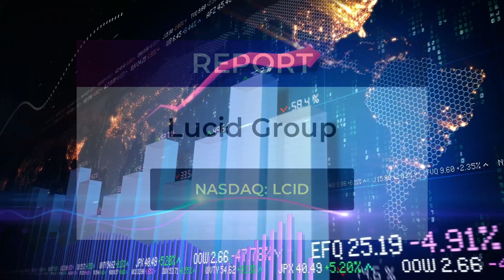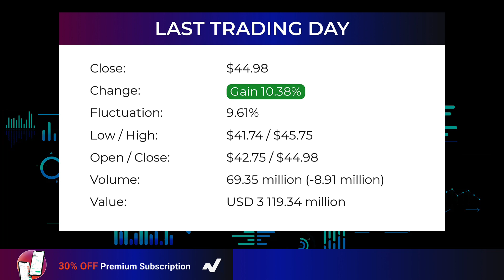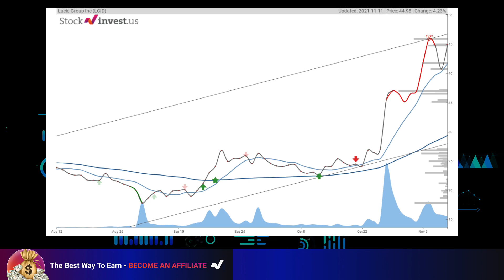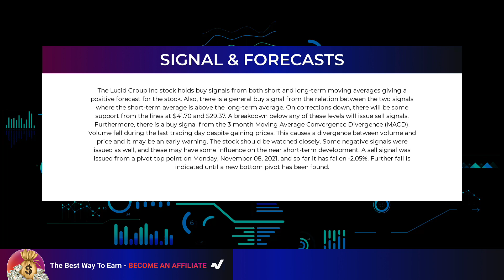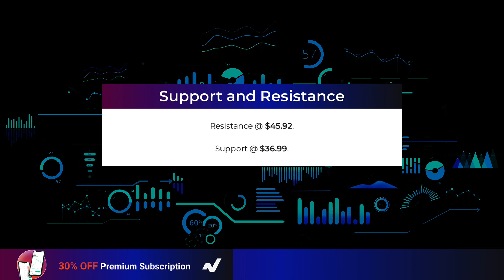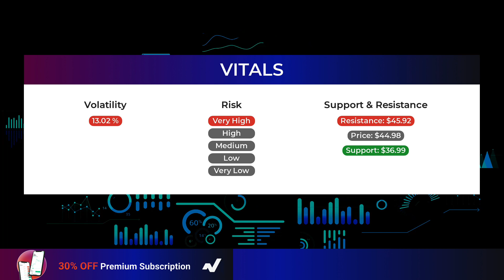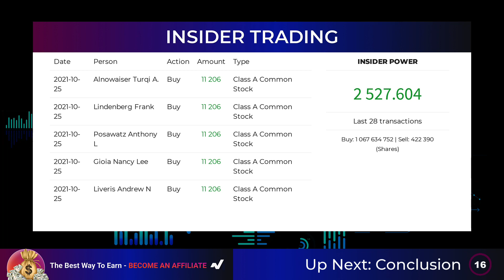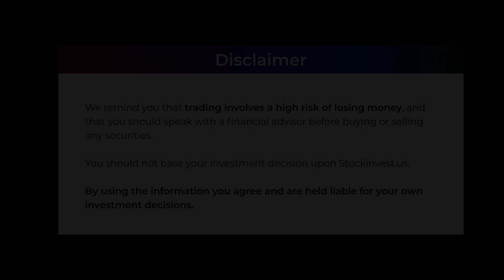LCID Stock Analysis - ANOTHER EV LEADER?!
Lucid Group, Inc. Stock Prediction and Forecast [LCID]

LCID price prediction was made on 12th of November, 2021.

We go over the LCID stock - Lucid Group stock, and give our stock price prediction on the LCID stock, our LCID stock price analysis, and stock price forecast on LCID for November 12th.
LCID Stock Analysis - Lucid Group Stock Price Prediction for November 12th